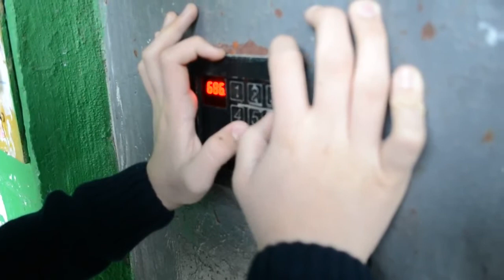Ylvis - What Does The Fox Say (Intercom Cover)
Created by BRTLMO - crazy intercomer.